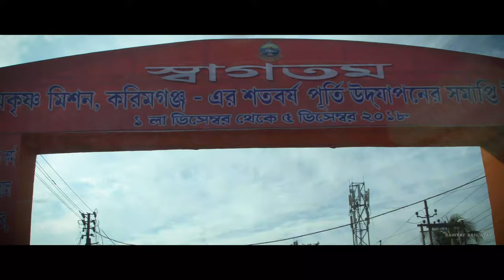THE HOMECOMING | KOHIMA TO KARIMGANJ | Bawray Banjaray In North East India | PART 4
They say peace is a white coloured bird looking for home. We would not have known of the colour until this moment. It was an assault - the serenity of the clouds installed over the valley attacked our beliefs. And when this was not enough, the sun came up!

The Hornbill Hangover from yesterday was gone! This overnight drive from Kohima is taking us to Karimganj - a hustling border town nurtured by the Barak River in the lower Assam. On the 6th day of its journey, this trip was going home.

After the bone breaking drive through Haflong, both the drivers - Roopesh and Portoosh needed a pampering that only comes with being home after driving since forever. The idea was to be chill out, film around, meet the family, and then head to Meghalaya.

Check out the full story on our website.

Shout Out to Shahnawaz's Channel Go Mad for helping us with some footages

Film: The Journey Of A Trip - Bawray Banjaray in Northeast
Locations: Karimganj

Featuring: Ritu Thakur, Pushkar, Narendra Rathi, Roopesh Nair, Shahnawaz Kawsar, Pratyush Ranjan
Created By: Bawray Banjaray
Vhehicle Partner:  SONU TRAVELS